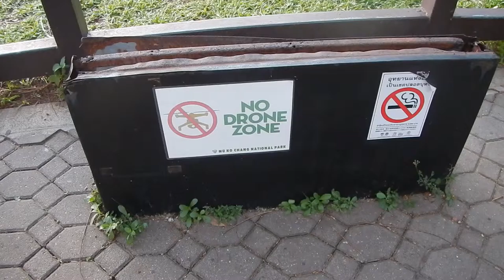View Point (Koh Chang)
West side of Koh Chang. You just need to look.